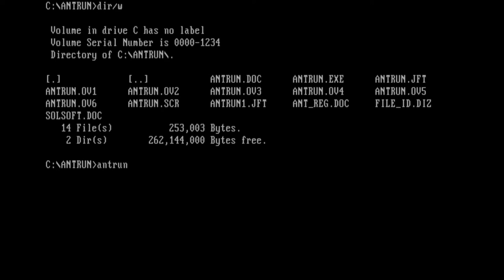Ant Run (PC MS-DOS, 1993)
Gameplay of Ant Run, a MS-DOS puzzle game developed and published by Soleau Software in 1993.